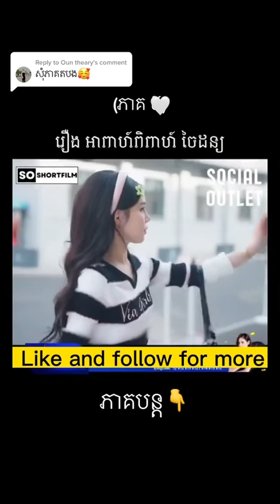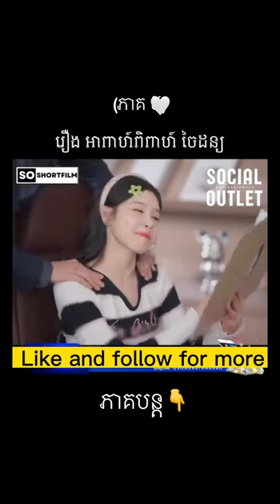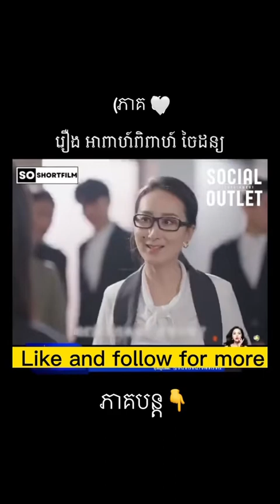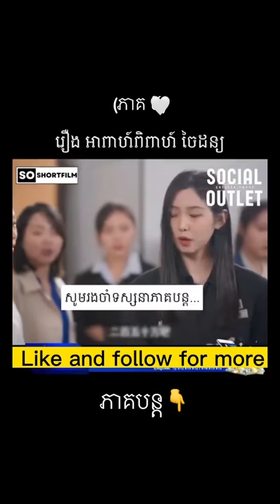May 5, 2023